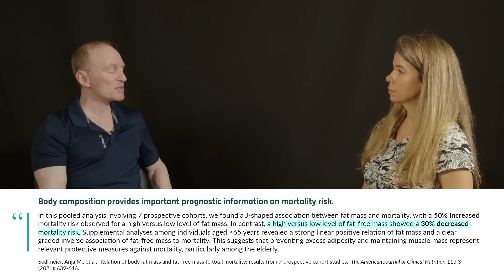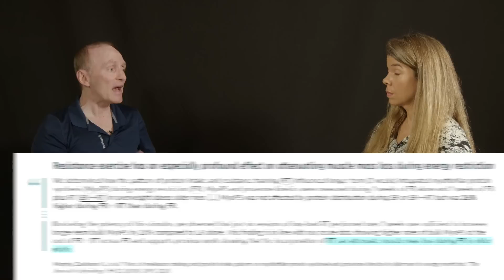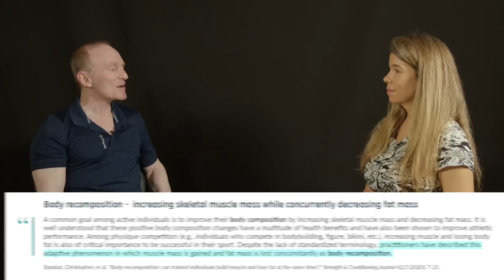Losing fat while gaining muscle via body recomposition│Dr. Brad Schoenfeld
Body recomposition, or "recomp," involves improving body composition by simultaneously decreasing fat and increasing muscle mass. Dr. Schoenfeld asserts that resistance training alone is a poor strategy for losing weight and is most valuable when used as an adjunct to calorie reduction. If a person reduces their caloric intake to lose weight, as much as 30 percent of their weight loss may come from muscle – unless they engage in resistance training. In this clip, Dr. Brad Schoenfeld describes the importance of resistance training and adequate protein intake to prevent losing muscle mass during weight loss.

Interview published on Dec 6, 2022